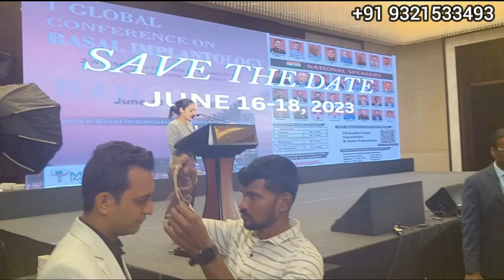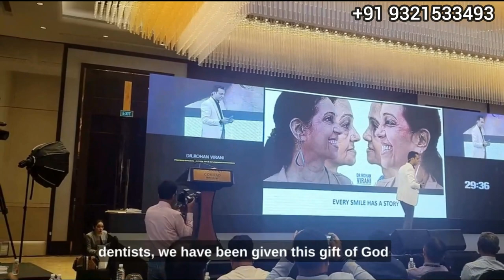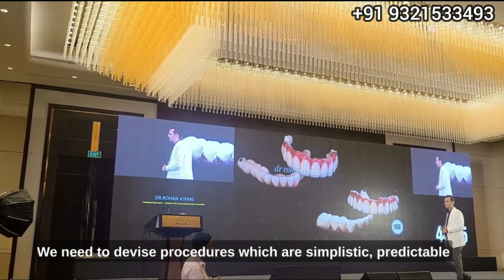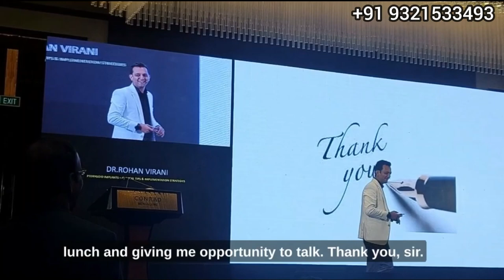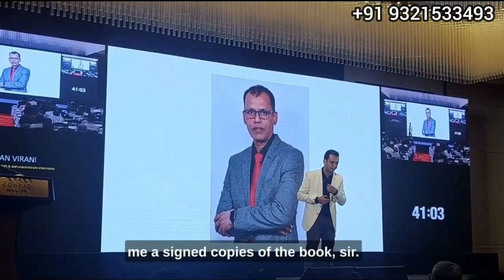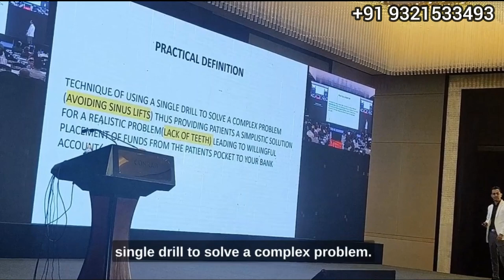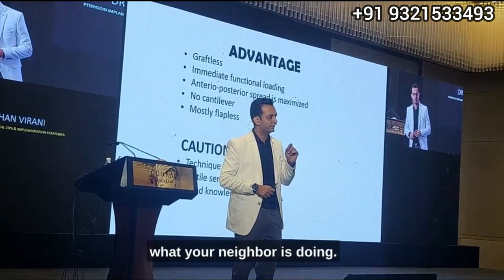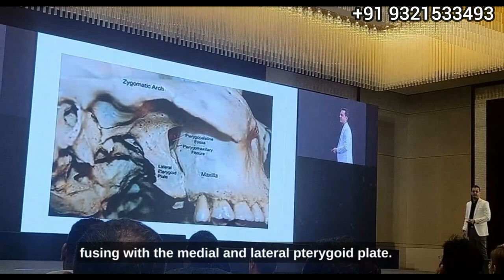Pterygoid Implant Implementation Strategies clinical tips & tricks - live lecture by dr rohan virani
Pterygoid Implant Implementation Strategies clinical tips & tricks - live lecture by dr rohan virani ( 1st global conference in bangalore )